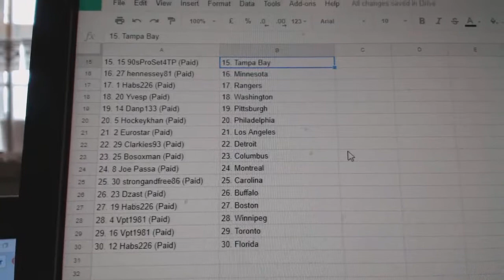Team Randoms - C&C GB #8272